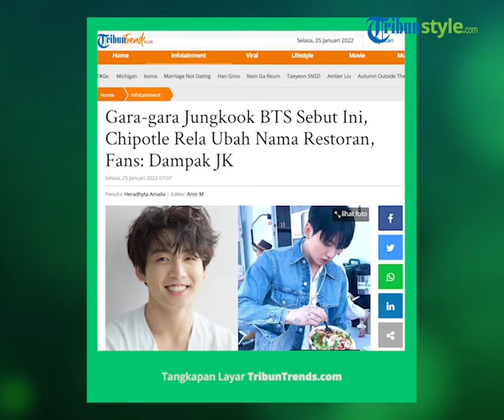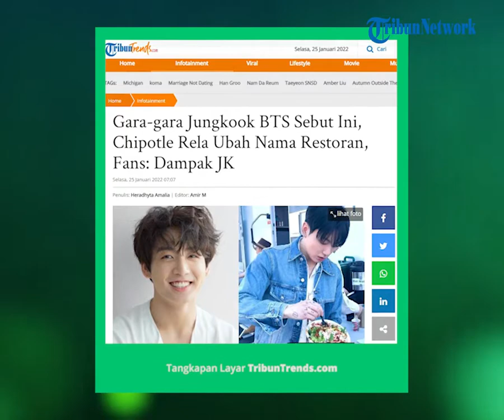Restoran Cepat Saji di AS Rela Ganti Nama seusai Jungkook BTS Salah Ucap, Penggemar: Dampak JK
TRIBUN-VIDEO.COM - Chipotle mengubah nama restoran karena ucapan Jungkook BTS.

Di BANGTAN BOMB terbaru, para member BTS beristirahat untuk makan siang.

Momen tersebut terekam saat Bangtan syuting segmen 'Crosswalk Concert' untuk acara 'The Late Late Show With James Corden'.